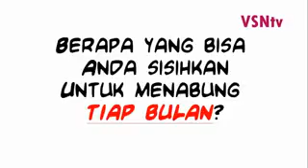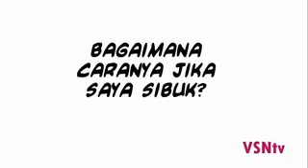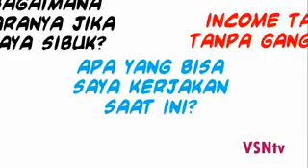Sudah sukses kah kita selama bekerja?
Mari kita pertimbangkan lagi ,sejauh manakah kita bekerja demi berpenghasilan yg cukup untuk kebutuhan hidup